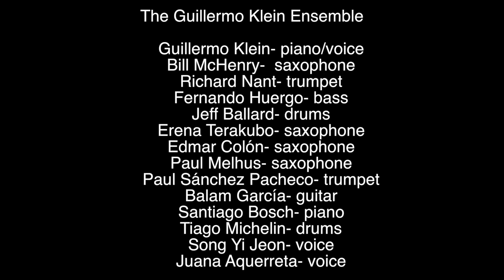Guillermo Klien Ensemble Live from Berklee College of Music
The Checkout Live from Berklee College of Music with The Guillermo Klien Ensemble

Ensemble:

    Guillermo Klein- piano/voice
    Bill McHenry- saxophone
    Richard Nant- trumpet
    Fernando Huergo- bass
    Jeff Ballard- drums
    Erena Terakubo- saxophone
    Edmar Colón- saxophone
    Paul Melhus- saxophone
    Paul Sánchez Pacheco- trumpet
    Balam García- guitar
    Santiago Bosch- piano
    Tiago Michelin- drums
    Song Yi Jeon- voice
    Juana Aquerreta- voice

Aired on January 29th, 2013